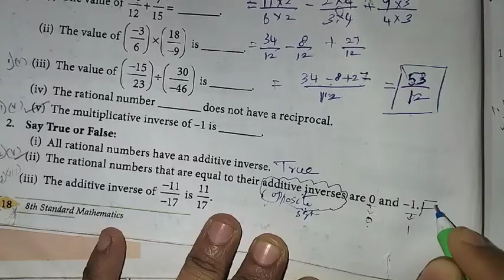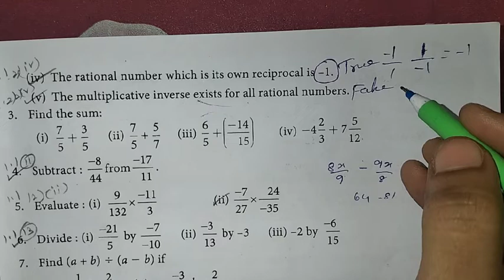8th Maths Ch-1 Numbers | Exercise-1.2 (2nd sum) | Samacheer One plus One channel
This video contains for 8th standard maths  Chapter-1 Numbers, Exercise-1.2  Q.No. 2 complete solution.

My Another Channel 👇
Sangeetha Media